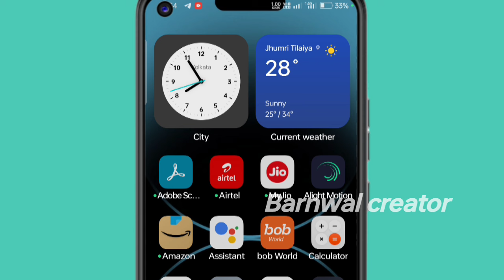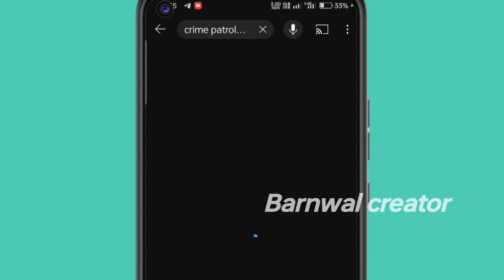एक Broken Marriage का भयानक अंत | Part 2 | Crime Patrol | Inspector Series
एक Broken Marriage का भयानक अंत | Part - 1 | Crime Patrol | Inspector Series

ek broken marriage ka bhayanak ant

. important notice.

 is made for “fair use" for purposes such as criticism, comment, news, reporting, teaching scholarship, and research, fair use is a use permitted by copyright status that might otherwise be infringing. Non- profit